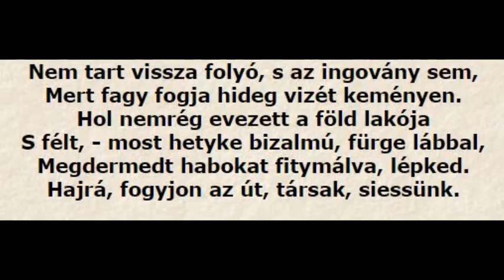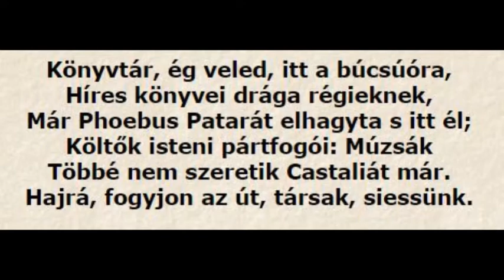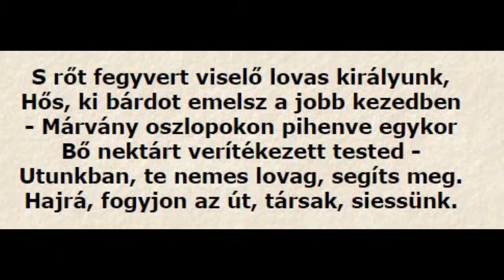Búcsú Váradtól Janus Pannonius